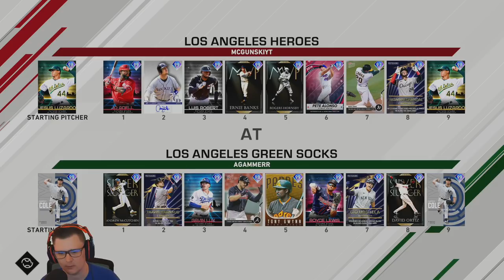BUDGET BEASTS is now a GOD SQUAD ! Still UNDEFEATED ?! MLB The Show 20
In today's video on MLB The Show 20 Diamond Dynasty in Ranked Seasons , we are back on the budget beasts account grinding them to World Series ! Budget Beasts is still undefeated in MLB The Show 20 Ranked Seasons and is now an absolute god squad ! They have some of the games best cards that have become super cheap ! There is no reason why you shouldn't have an absolutely amazing on MLB The Show 20 Diamond Dynasty !